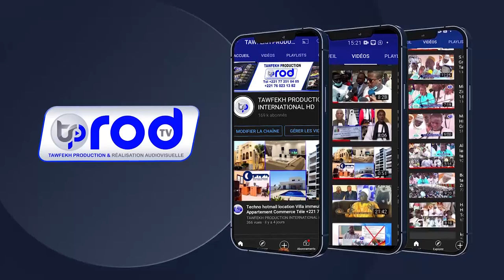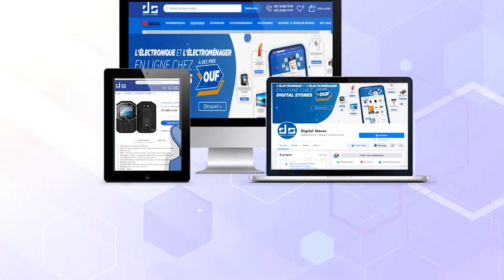Magal 2021 Ziarr coalition PDS aupres de Serigne Bassirou Mbacke Abdou Khadr